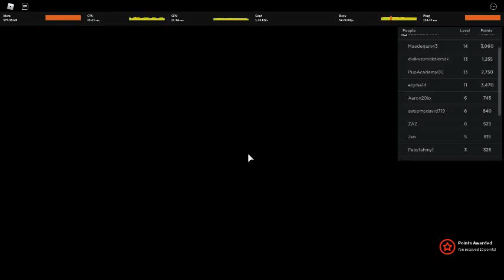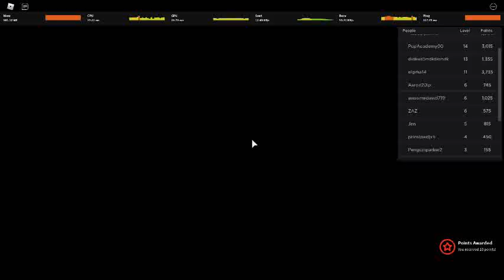Do u want me to get eaten? huh?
lol